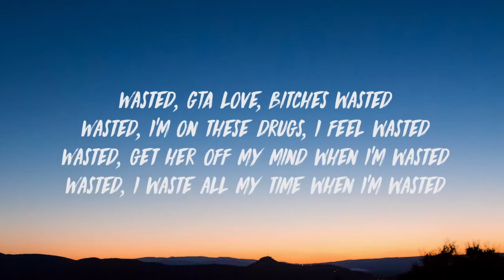Thowback Songs YOU NEED...